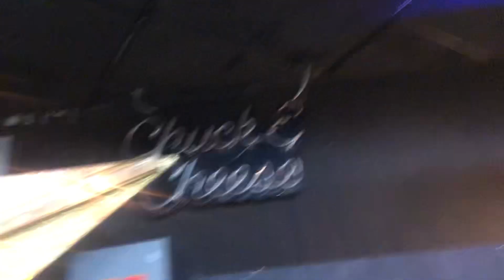Disco Dancing dinosaur party albermarl road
Stage is very bad condition